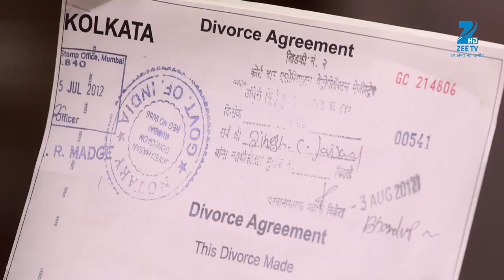Vishkanya - Hindi TV Serial - Webisode - 109 - Aishwarya Khare, Vin Rana, Rohini Banerjee - Zee TV